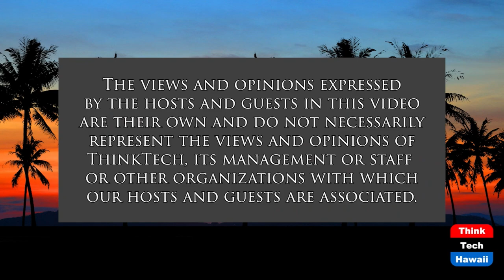HRA 14th Annual Hall of Fame Gala (Restaurants of Hawaii)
Annual Hall of Fame Presented by Y Hata.  The host for this show is Sheryl Matsuoka.  The guests are Aaron Placourakis and Chivon Garcia.

On Monday, February 28, 2022 the Hawaii Restaurant Association in sponsorship with  Y. Hata Co., Ltd. will present the 14th Annual Hall of Fame Gala. The event will take place at the Sheraton Waikiki from 5:30 to 9:30 pm and will feature 11 “Chefs of Aloha”. Join HRA as we celebrate our “Pandemic Champions and Industry Advocates” . Congratulations to the 10 inductees Denise Hayashi- Yamaguchi, Victor Lim, Greg Maples, Mark and Amanda Noguchi, Ryan Tanaka, Gwen Yamamoto- Lau, Sherry Menor- McNamara, Sheryl Matsuoka, and Representative Sylvia Luke. The hawaii Restaurant Association is excited to honor these inductees and we look forward to celebrating the many achievements they have contributed to the restaurant and food service industry. HRA invites you to celebrate with us.